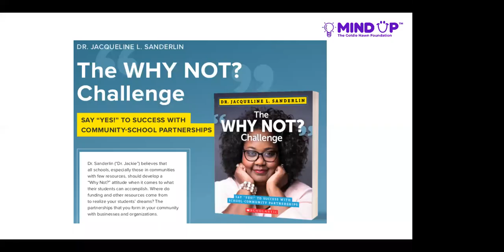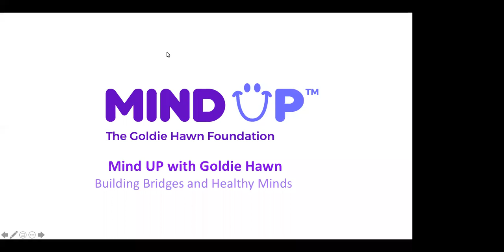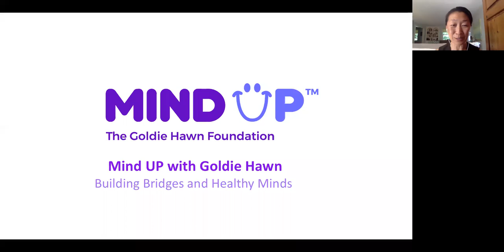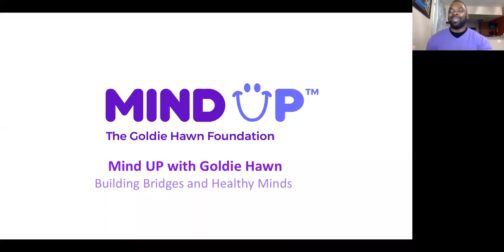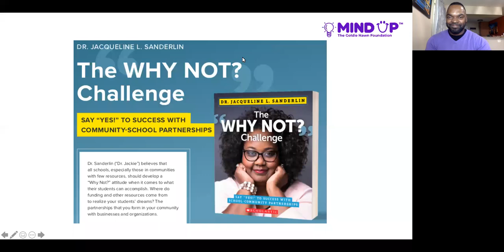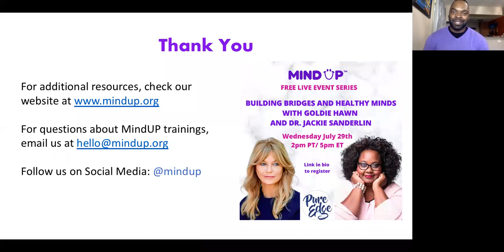Webinar: Building Bridges and Healthy Minds featuring Goldie Hawn (7.29.20)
Join us for an inspirational conversation with Goldie Hawn and Dr. Jaqueline Sanderlin (Dr. J) who is an expert in diversity, equity and racial justice. Transforming negativity into positivity we will explore ways to transform our mindset from a place of uncertainty, pain, and grief to one of optimism, joy and love.